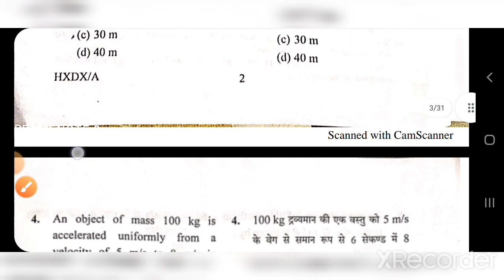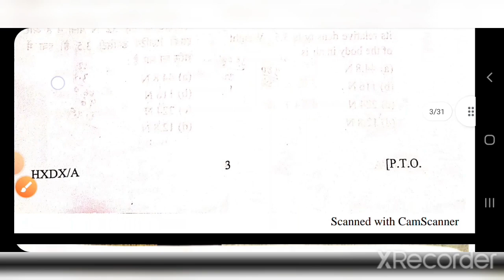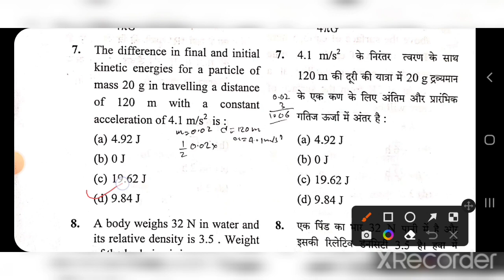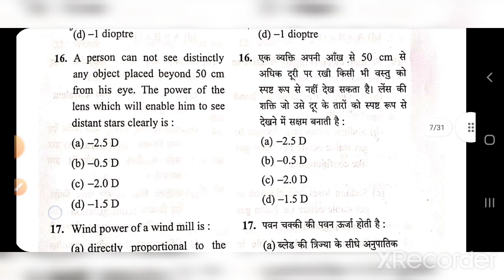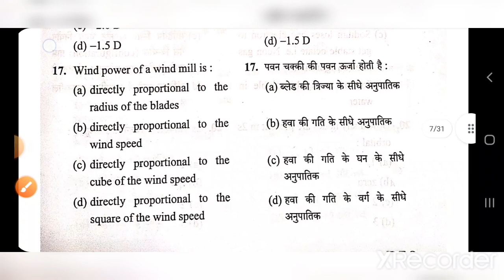Class 11th Science/Diploma Engineering AMU Entrance Question Paper (Physics) Detailed Solution 2022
Class 11th Science AMU Entrance Exam Question Paper (Physics) Answer Key/Detailed Solution 2022

Please join our telegram group for the latest updates, previous year's question papers, books, syllabus, etc. Telegram Group for JMI/AMU/BHU Entrance Exams. All question papers of JMI/AMU/BHU are available

Whatsapp group link for JAMIA,AMU BHU,SAINIK SCHOOL etc class 11th Science Entrance